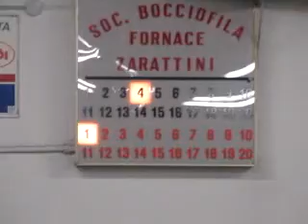04R 01V MVI 2790